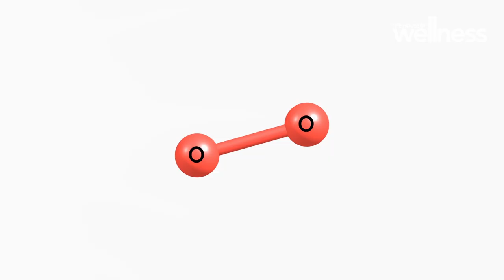Revolutionary light therapy showing promises to use against superbugs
Superbugs, antibiotic-resistant bacteria like golden staph and pseudomonas aeruginosa, cause 1.27 million annual deaths globally, but researchers, including Muhammed Awad at the University of South Australia, offer hope through photodynamic light therapy.

The therapy applies laser light to a lotion on wounds, generating reactive oxygen molecules that effectively eradicate deadly bacteria without harming human cells, showing promise in animal trials and paving the way for potential clinical use.